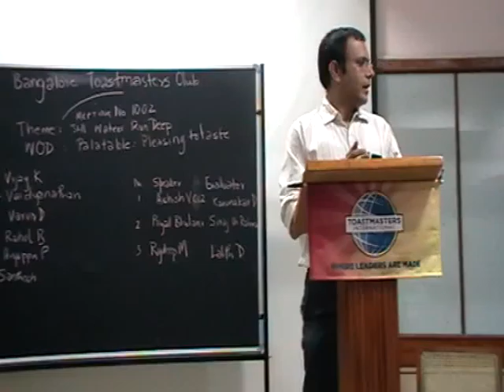M1002 24 TTM VAIDYANATHAN